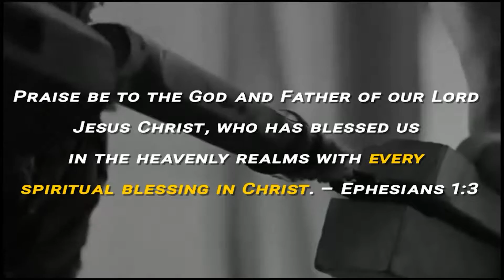38 Wonders #9: God Frees Me From the Law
38 Wonders #9: God Frees Me From the Law
Part of series "38 Wonders in One Moment"